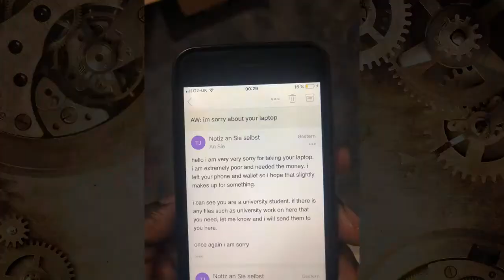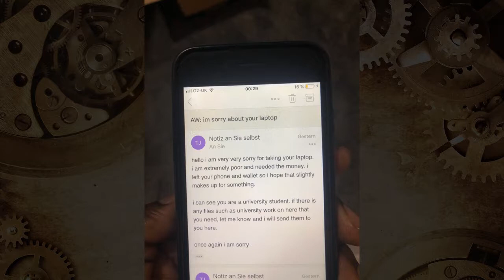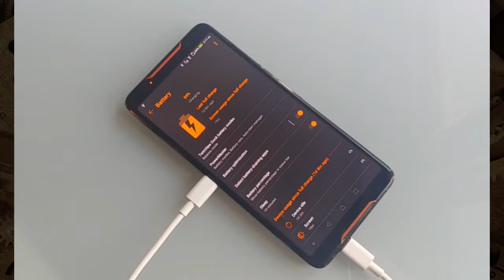Technorama Ep 553 - The 12 Days of Technoramamas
And a happy holiday season to you too!